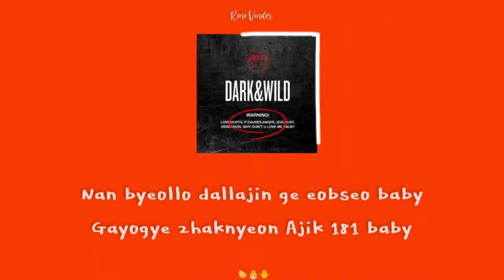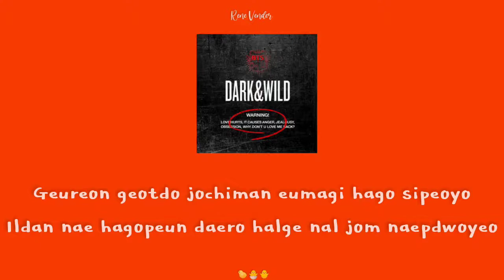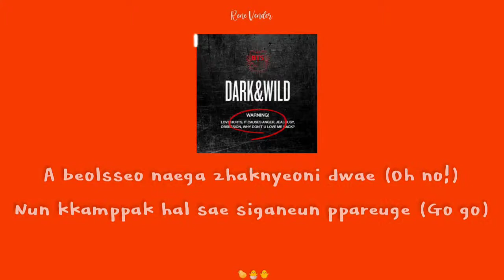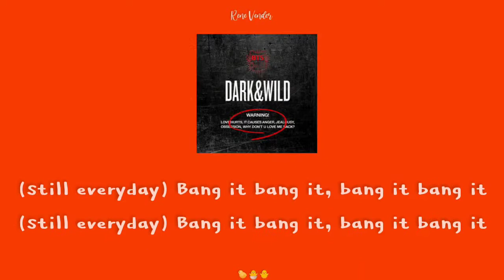BTS - SECOND GRADE Lirik Terjemahan Indonesia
꒰⚘݄꒱ Hello, I'm Rene
·  ·  ·  · ♡ I hope you enjoy the song.⁀➷
╰─▗ ▘➤ always healthy and smiling guys🐣🏴‍☠️

💜 Rene Vender update lyrics videos of the newest K-pop song Everyday, but these doors are open to all music lovers ^^
💜 Playlist Weekly